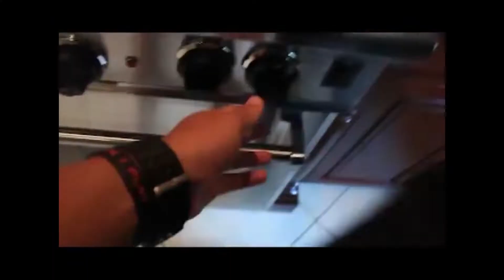JKO: A Look Back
Song: It's Time - Imagine Dragons A complation made with
love...which means it's good even if its bad.